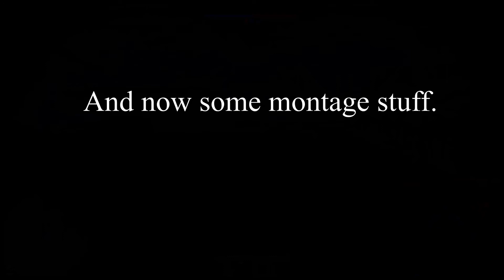War Thunder ( British 7.3 tanks are fantastic. )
This one is a weeeeeeeeeee bit late. Going to have to wait till its fully processed for for full HD. Anyways got some british 7.3 action on deck folks. mostly Conqueror however. Sometimes its really nice having stabilizers for all of your vehicles... lol.